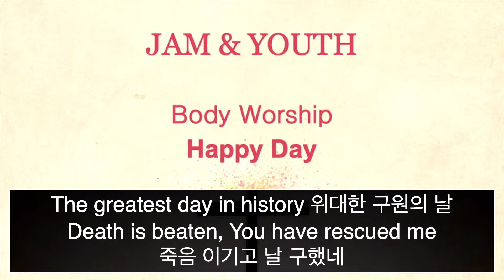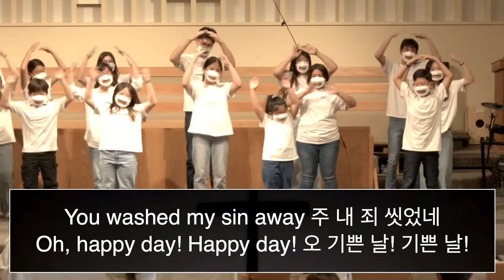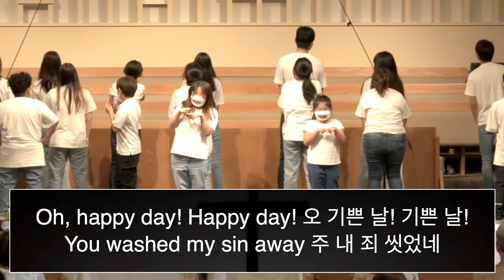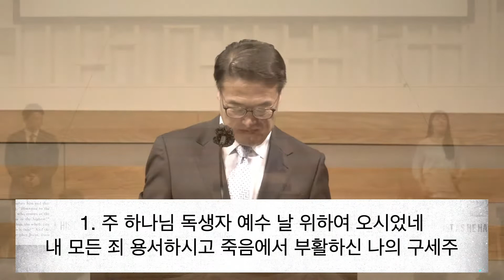2022년 4월 17일 주일 특송 "물이 바다 덮음 같이" 김성봉 집사